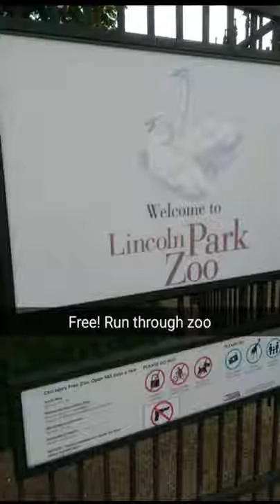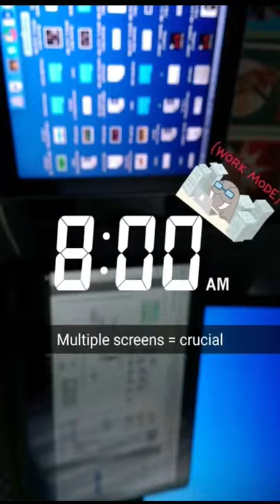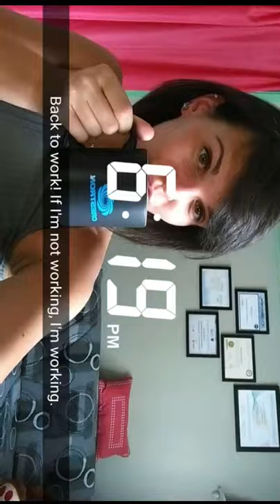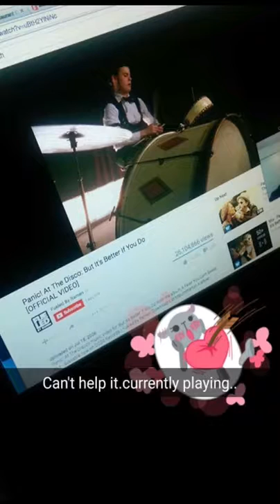Takeover Thursday | Victoria Barela 8.4.16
Every Thursday we hand over the rAVe Snapchat account to a professional in the AV world to show what a day-in-their-life looks like. Victoria's takeover will give you a look at Chicago, what is it like to be a junior programmer and an announcement of an upcoming rAVe RADIO show!

Victoria delivered. It is definitely worth a watch.